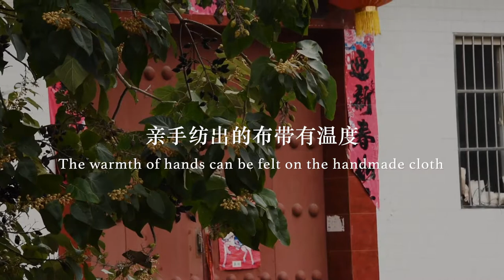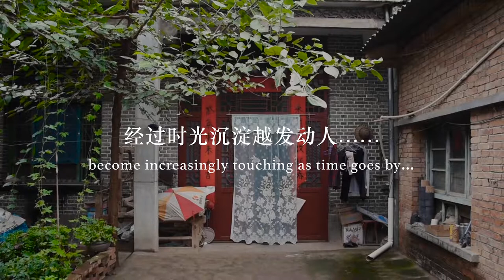Chinese traditional weaving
A documentary produced by Zhou Chenlu.